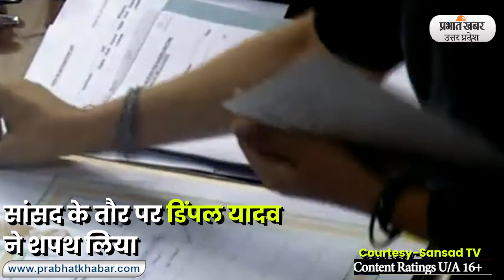Dimple Yadav Oath: सांसद के तौर पर डिंपल यादव ने शपथ लिया lPrabhat Khabar UP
Dimple Yadav Oath: मैनपुरी लोकसभा का उपचुनाव जीतने के बाद समाजवादी पार्टी की सांसद डिम्पल यादव ने संसद सदस्य के तौर पर शपथ ली. वे अपने पति और समाजवादी पार्टी के मुखिया अखिलेश यादव के साथ दिल्ली में स्थित संसद भवन पहुंचीं. और सदन की शपथ ली.